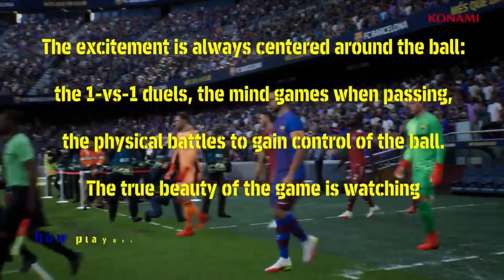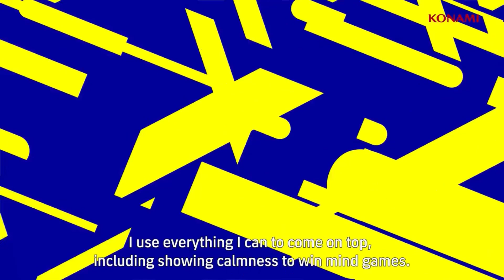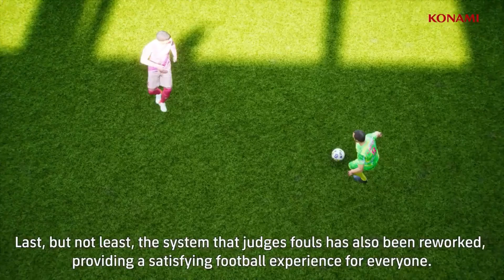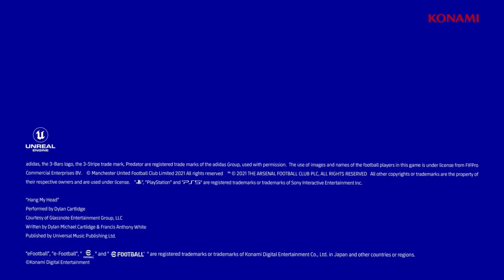eFootball (PES 2022) ⚽️ OFFIZIELLER GAMEPLAY TRAILER ist da !!! 🥰😎😐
⭐⭐⭐ DIE GANZE WELT VON PES 2021 UND eFootball (PES 2022) ⭐⭐⭐